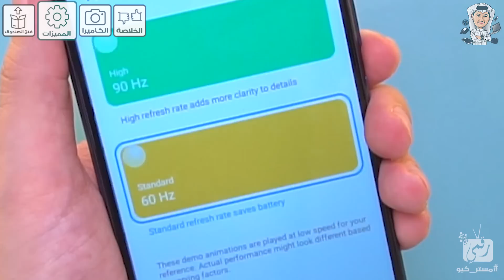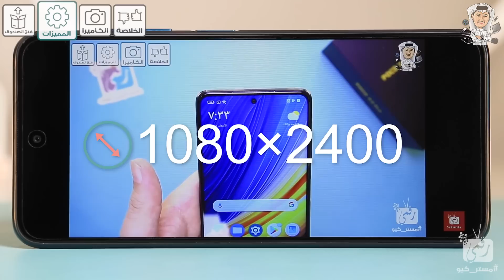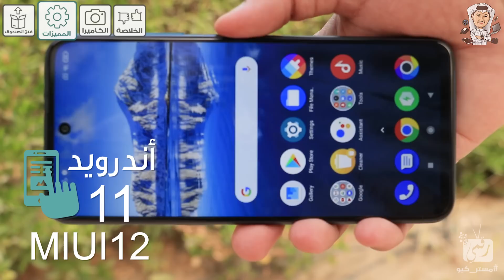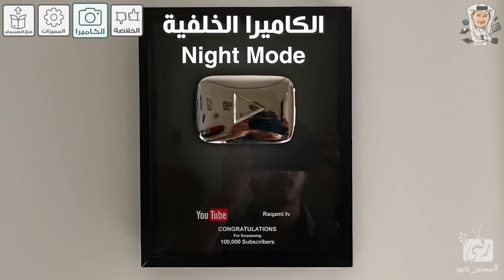بوكو ام 3 برو Poco M3 Pro فتح علبة ومعاينة الهاتف 200$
فيديو معاينة بوكو ام 3 برو  Poco M3 Pro 5G مع استعراض مواصفات بوكو M3 Pro الذي يأتي من الفئة المتوسطة وأسعار منافسة، حيث سعر بوكو M3 Pro يبدأ من 225 دولار..
عند طلبك الان الهاتف ستحصل على سماعة mi true wireless 2 مجانا
فتح صندوق بوكو M3 Pro.. Poco M3 Pro Review.
روابط شراء الهاتف من المتاجر المعتمدة